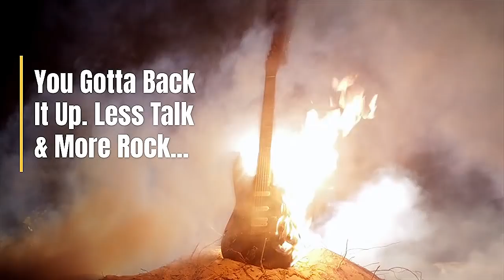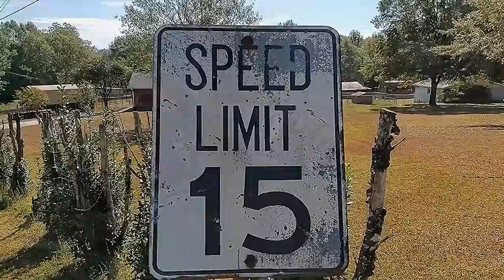Saturday Night Open Jam!